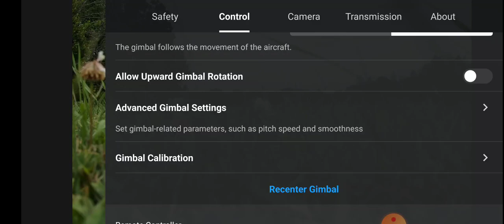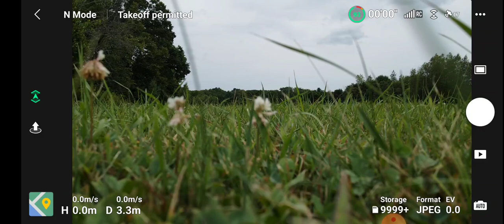August 17, 2022